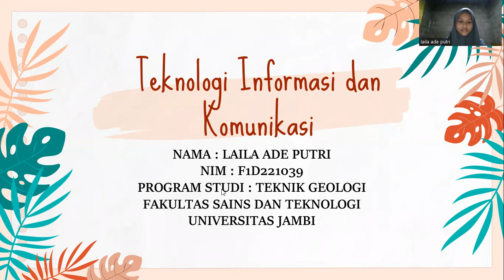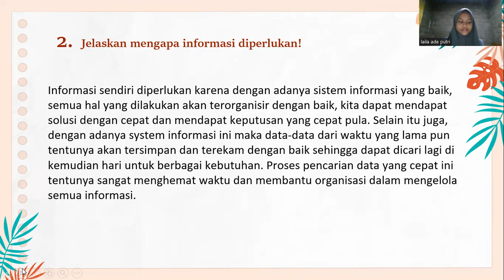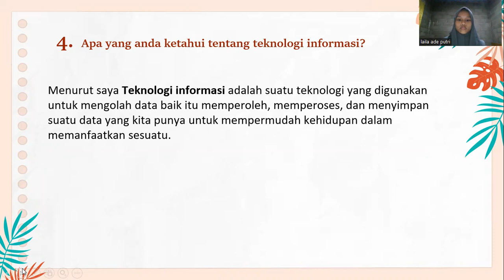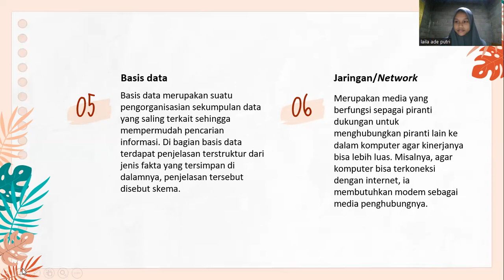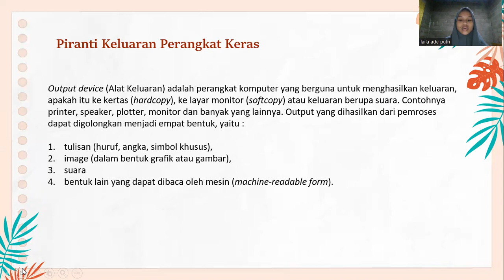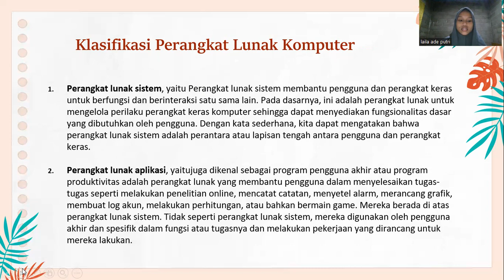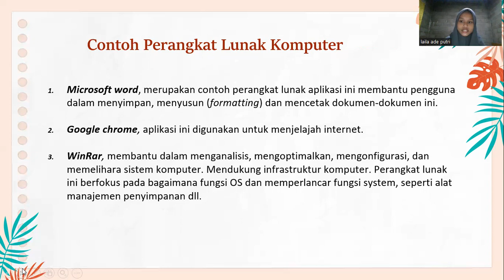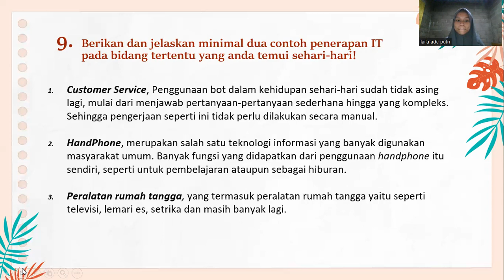UTS TIK (Laila Ade Putri/F1D221039)